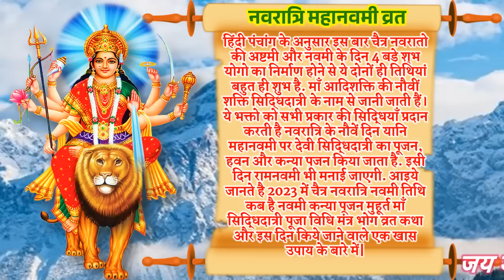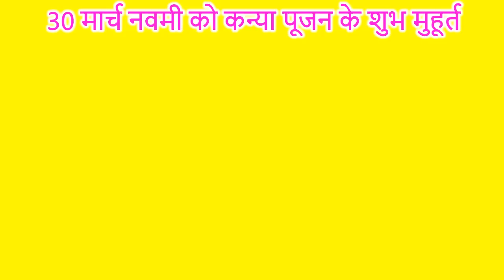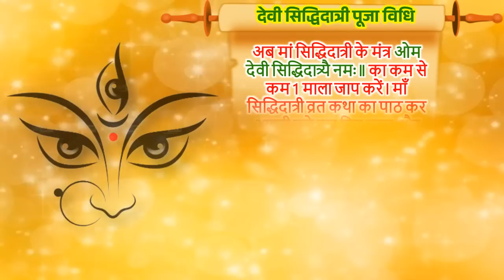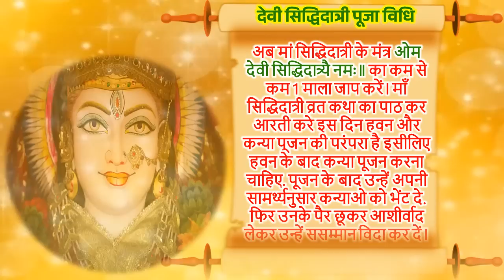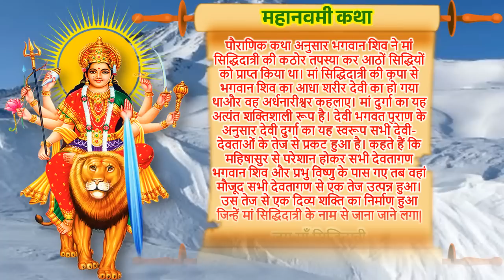नवरात्रि 2023 नवाँ दिन माँ सिद्धिदात्री पूजा मंत्र भोग उपाय | Navratri 9th Day Puja Vidhi Muhurat